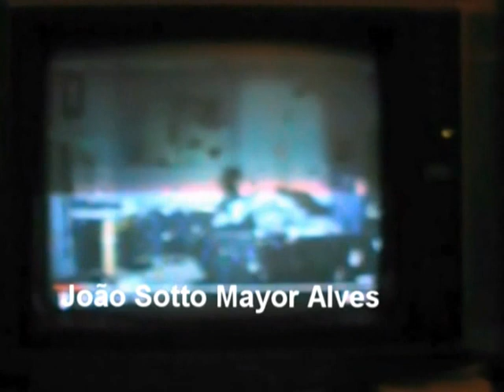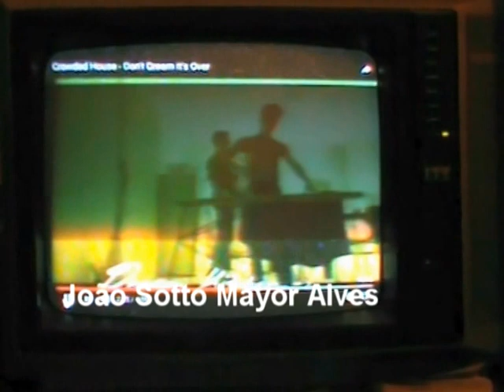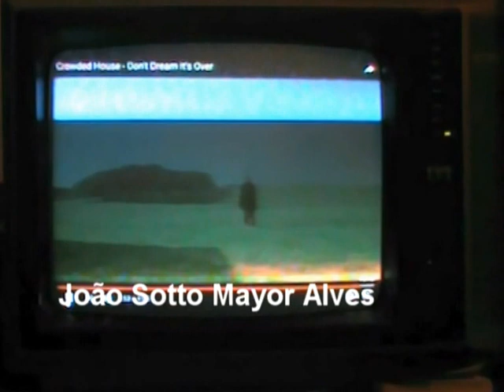ITT color TV of 1983, playing 1980's music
ITT color television, bought in 1983, Lisbon, Portugal.

Quality is not the best, because image made by camera filming directly the TV, earns interlacing.